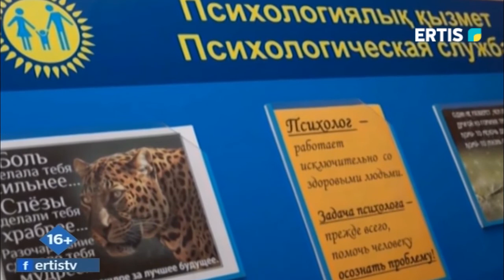Жаңа Қазақстан - 06.06.2022